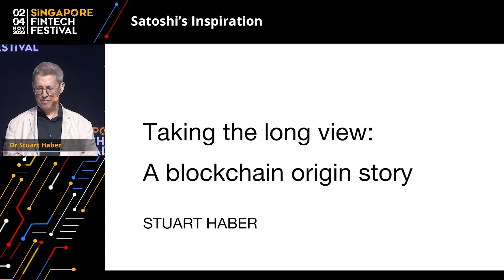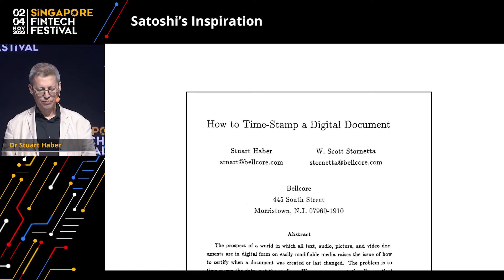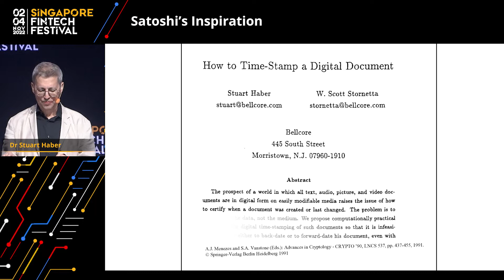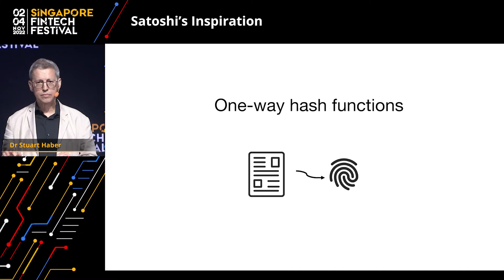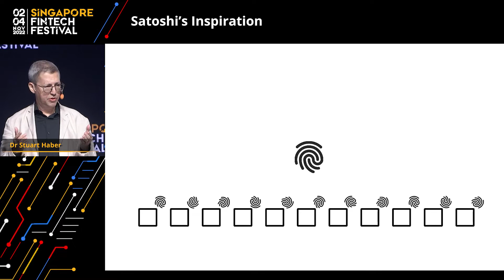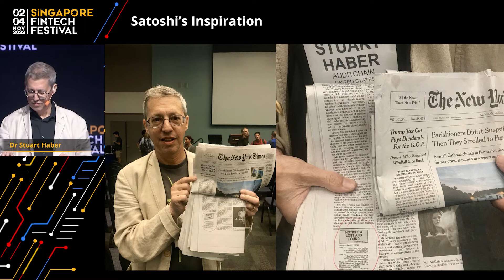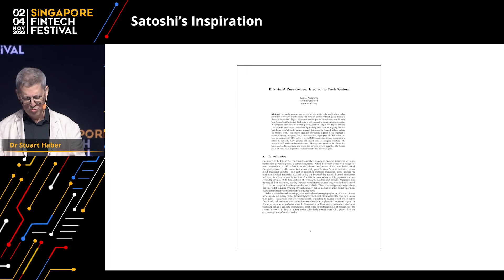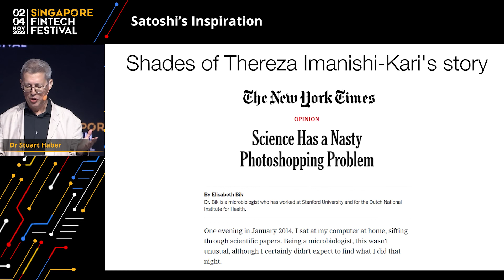SFF 2022 | Satoshi’s Inspiration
4 Nov, 10:10AM at the Global Plenary, SFF

Did you know that the world's oldest blockchain has been stored in the New York Times since 1995? Or that Satoshi's 2008 Bitcoin whitepaper was based on this use case?

Introducing Stuart Haber, the Co-Inventor of Blockchain, to the Singapore FinTech Festival. In 1991, with Scott Stornetta, Haber invented blockchain — the idea of a chronological chain of hashed data.

When the anonymous Satoshi Nakamoto first described Bitcoin in the seminal whitepaper in 2008, 3 of the eight papers that were cited were written by Haber and his partner.

Join Haber to hear the journey to this incredible discovery, his original purpose and intention for blockchain, and the advice — and warnings — he has for the crypto players today.

Speaker:
Dr Stuart Haber, Principal, Stuart Haber Crypto, LLC